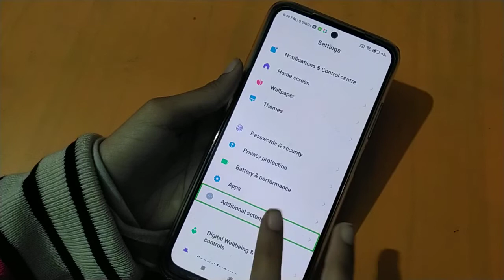How to solve talkback problem in Xiaomi 11t | talkback problem fix kaise karen